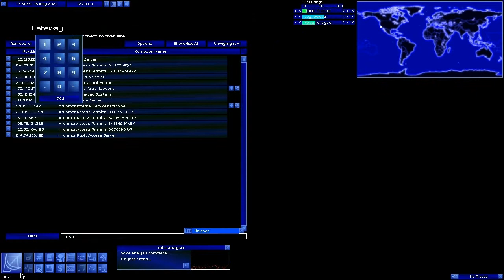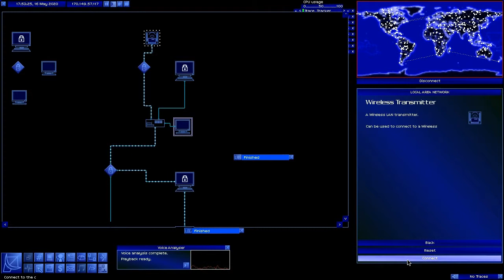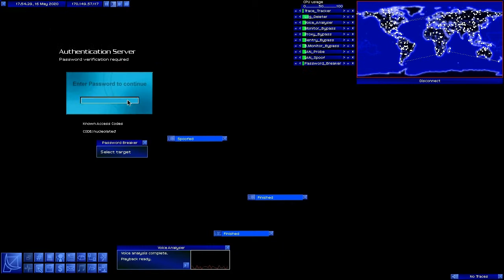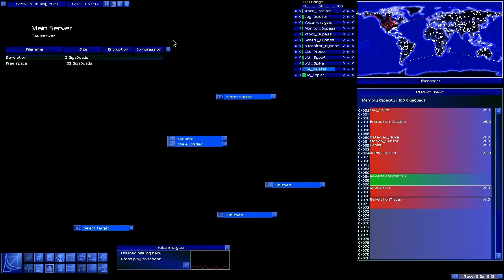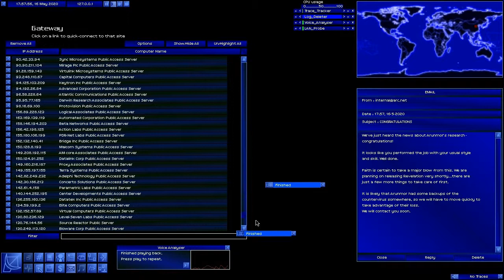Let's Play: Onlink - Part 33 - ARC - ShinyHammer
This episode revolves around completing the ShinyHammer award/achievement for the final storyline. This is a LAN mission. Your LAN layout will vary but this is one LAN that you may run into.

If you want to play Onlink or get more details on Onlink go and join their forum at

Version Information:

The 2.0-a7-45 x64 version. I tried the a8 versions but it crashed far too often. A7 is basically stable. Download links for the version I used are below.. The links were buried in the Onlink forums and are not available on the main download page.